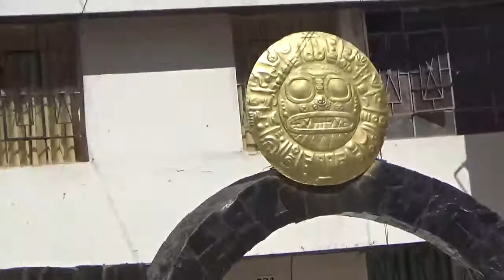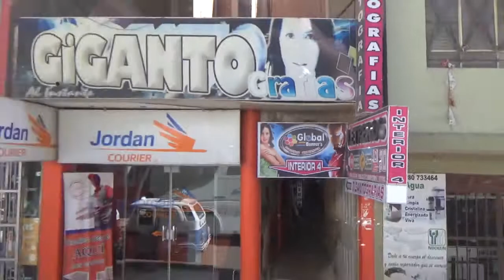秘魯12日安地斯山脈上的古印加帝國首都庫斯科全世界最高城市之一海拔3399公尺號稱為南美羅馬170621